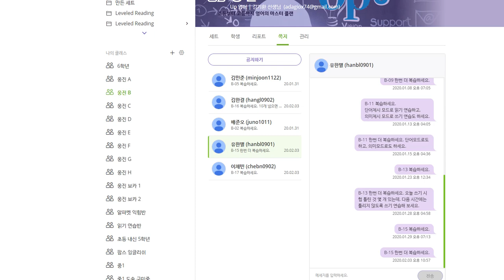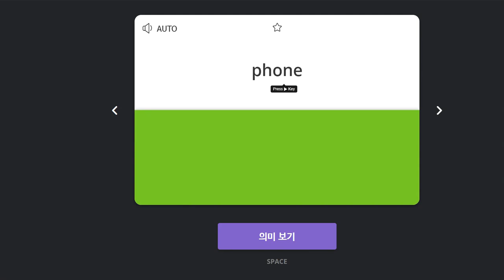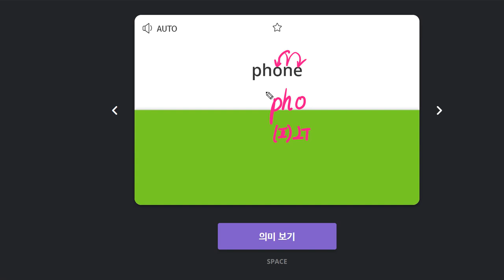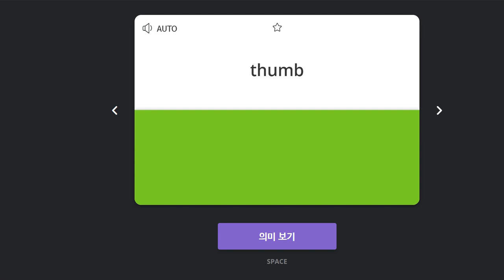유한별 2020 02 05